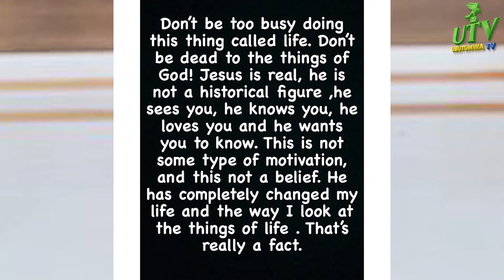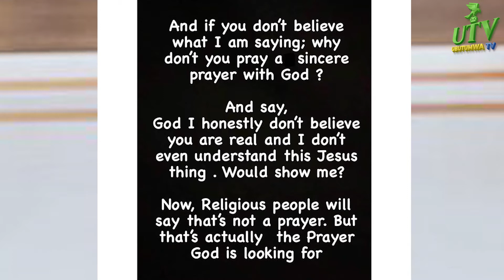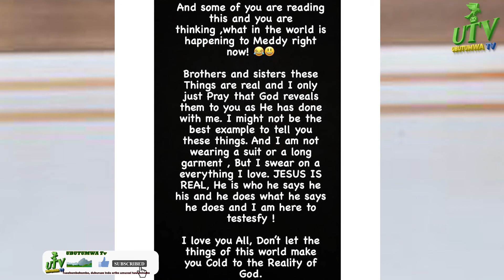MEDDY NONEHO MURAZA KWIBAZA ICYO NABAYE// NYUMA Y'UBUKWE NO KWAMAMARA YISHYIZE HANZE WESE UWO ARIWE.